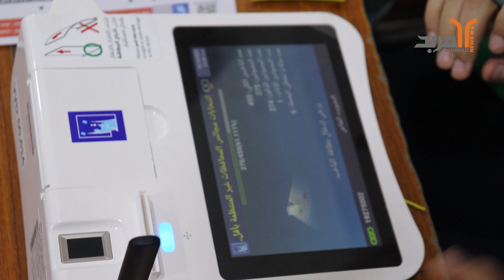قلم خاص لاختيار المرشح .. عبارة عن ختم للتصويت